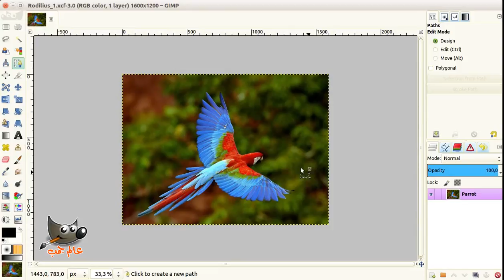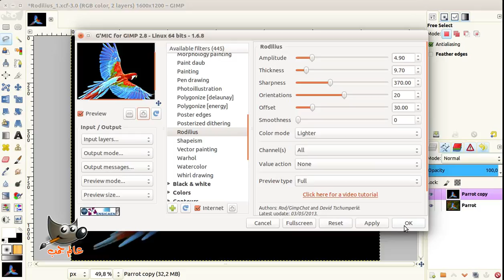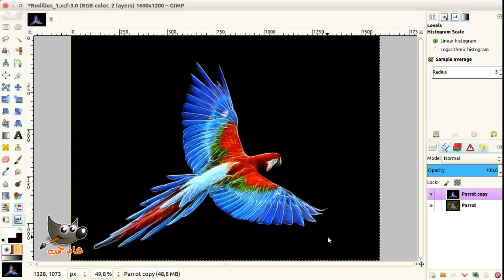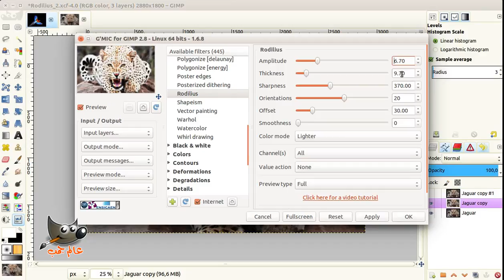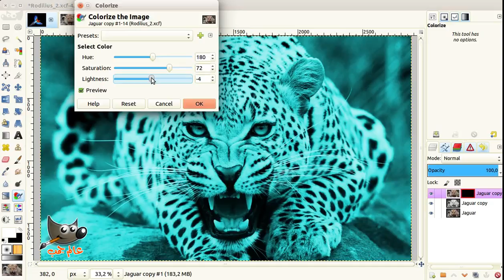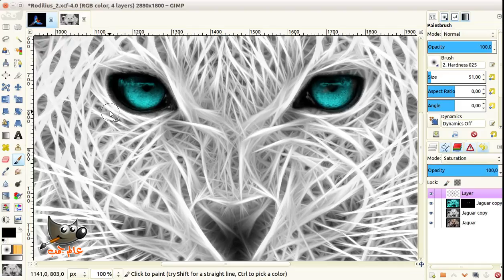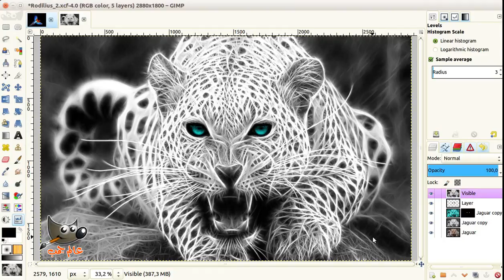GIMP Rodilius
Welcome, In this tutorial u will learn how to use Rodilius filter (GMIC)  to achieve beautiful effects.